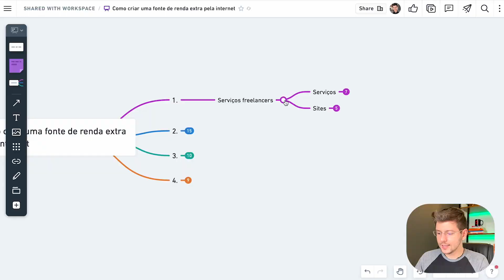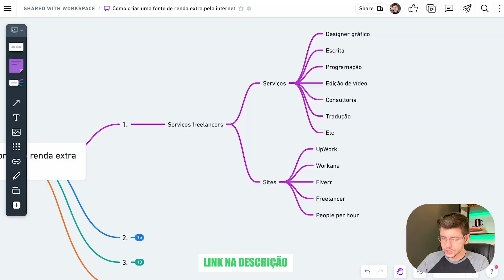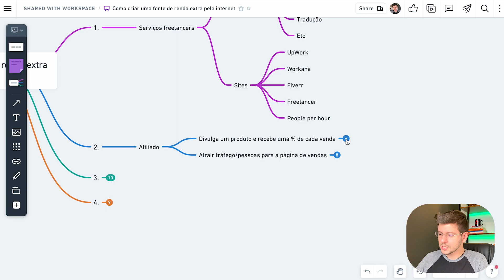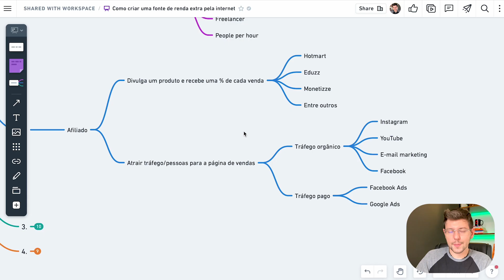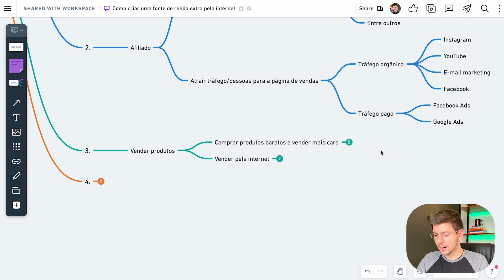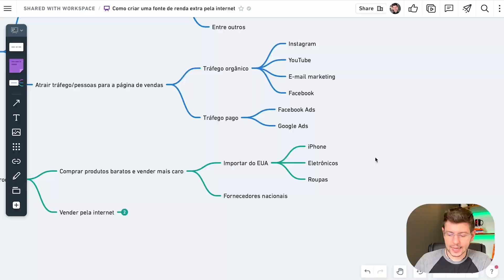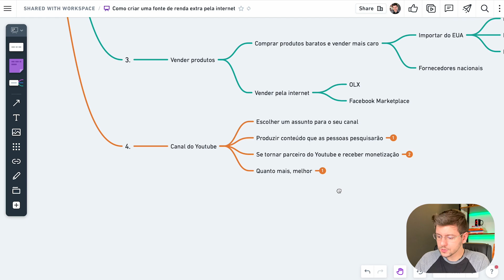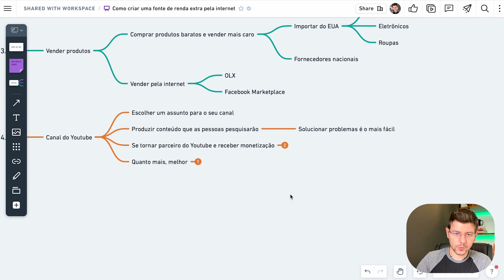Como Criar Uma FONTE DE RENDA EXTRA Na Internet | JivoChat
Comece criar uma nova fonte de renda para você.

00:00 Precisa de renda extra?
00:41 Serviços freelancers
02:25 Afiliado
04:59 Vender produtos
07:10 Canal do Youtube
09:05 Qual escolheu?

Se você está procurando uma maneira de ganhar dinheiro extra e está disposto a dedicar tempo e esforço, a internet pode oferecer uma variedade de oportunidades para você.

Neste vídeo, vou compartilhar algumas das estratégias mais eficazes que você pode usar para criar uma fonte de renda adicional online.

Vou explicar o que é necessário para começar e quais são os principais desafios que você pode enfrentar. Além disso, vou oferecer dicas práticas e conselhos baseados na minha própria experiência para ajudá-lo a aproveitar ao máximo suas oportunidades de ganhar dinheiro online.

Se você está pronto para começar a criar uma fonte de renda adicional na internet, então este vídeo é para você. Não perca a chance de aprender com este guia completo e comece a ganhar dinheiro extra hoje mesmo!